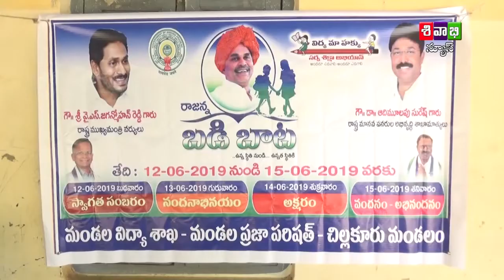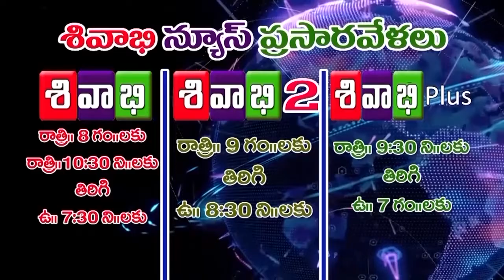SIVABHI NEWS AS ON 13TH JUNE 2019